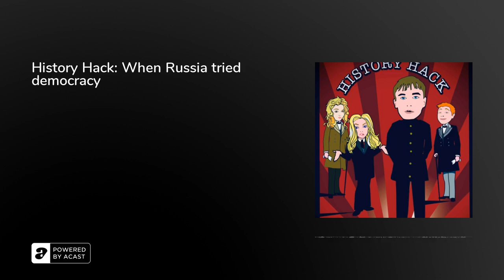History Hack: When Russia tried democracy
Kenneth McInnes joins us to talk about Russian Democracy